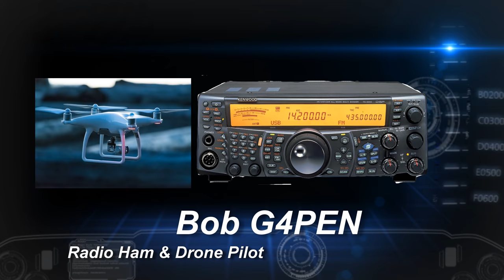HAY MAKING LOW STAND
Hay making in Thorpe Hesley and Low Stand at Hoyland